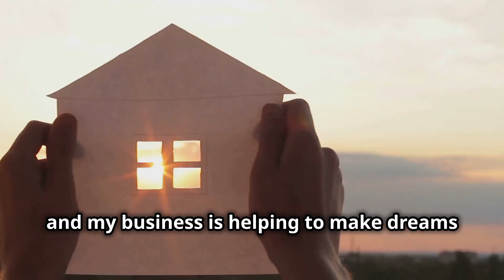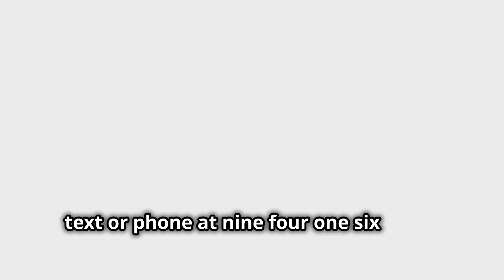"Blue Island" Your Affordable Sarasota Island home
Exclusive peek at an amazing Sarasota Florida waterfront island home listed for sale at $1,497,000. "Blue Island"@waterfronthomesforyou